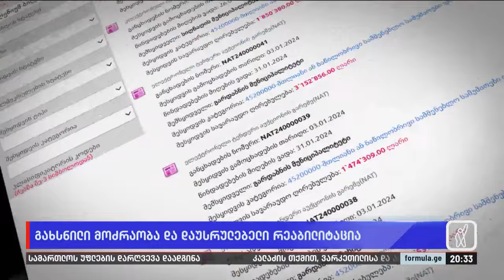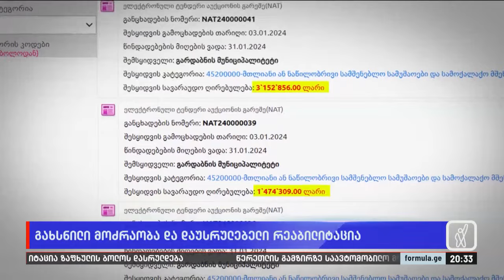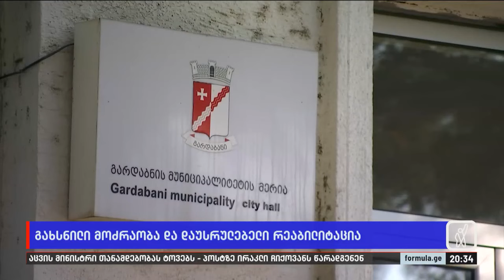გახსნილი მოძრაობა და წერეთლის გამზირის დაუსრულებელი რეაბილიტაცია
▪️ გახსნილი მოძრაობა და დაუსრულებელი რეაბილიტაცია — მერიის პირობის მიუხედავად, წერეთლის გამზირის რეაბილიტაციიდან ჩახსნილი არცერთი  კომპანია შავ სიაში ჯერ კიდევ არ არის